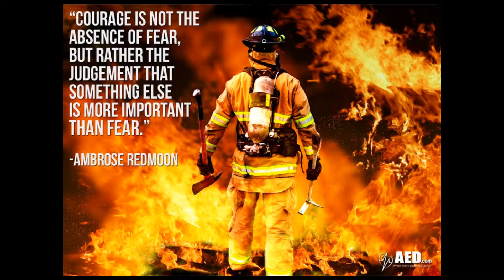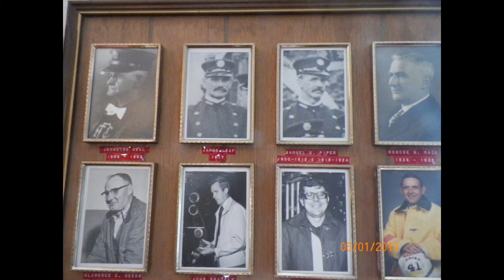Derry VFD Station 41 - Backdraft